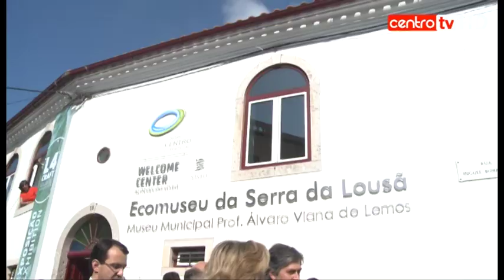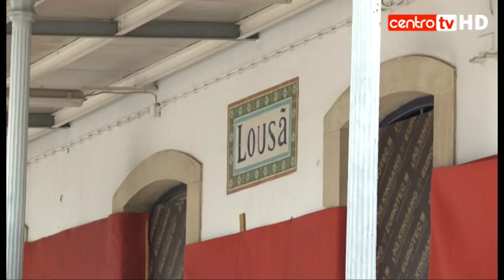Poiares Maduro não promete datas para conclusão do Metro Mondego